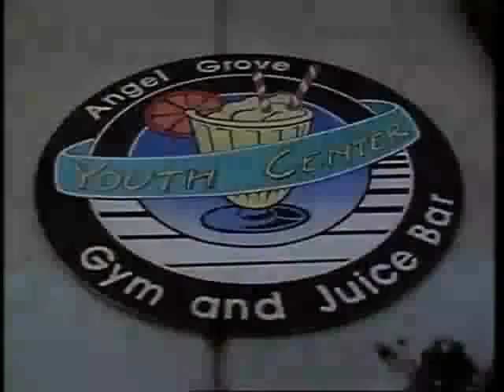Power Rangers capítulo 25 Las apariencias engañan parte 4 (FINAL) LATINO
Se realizará una fiesta de disfraces en el Centro Juvenil de Angel Grove en donde se une Alfa 5 y el nuevo monstruo de Rita, que es una versión de Frankenstein's. El monstruo regresa a la guarida secreta de los secuaces de Rita y Billy los persigue, pero es atacado por él. Los Power Rangers tendrán que destruir uno de los monstruos más difícil que han enfrentado.
CASTING DE LA PRIMERA TEMPORADA :
Austin St. John: Jason Lee Scott ( Protagonista )
 Walter Emanuel Jones: Zack Taylor( Protagonista )
  David Yost : Billy Cranston ( Protagonista )
Thuy Trang :Trini Kwan( Protagonista )
Amy Jo Johnson:  Kimberly Hart   (  Protagonista )
Jason David Frank: Tommy Oliver ( Protagonista )
Soga Machiko : Rita Repulsa  ( Antagonista Principal )